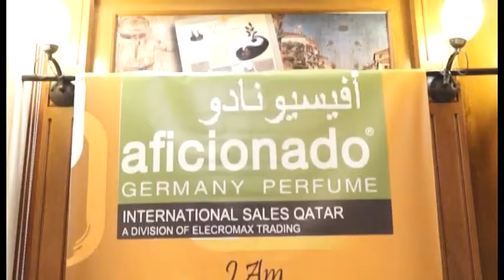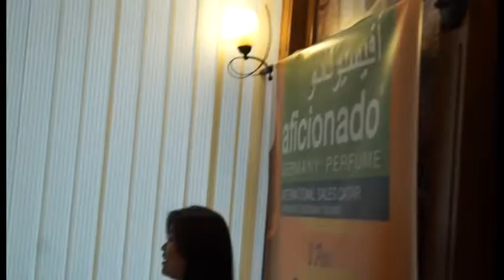Aficionado endorsment search 2018